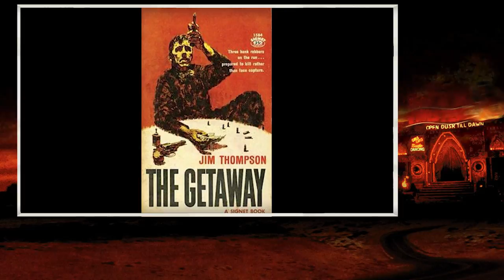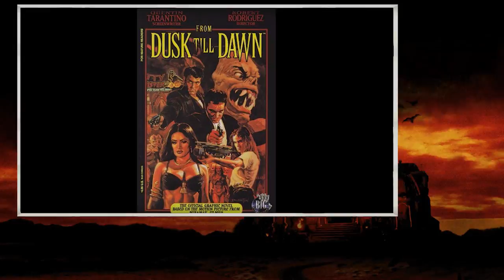Hablando de...FROM DUSK TILL DAWN.​